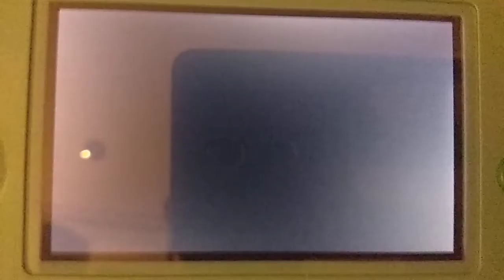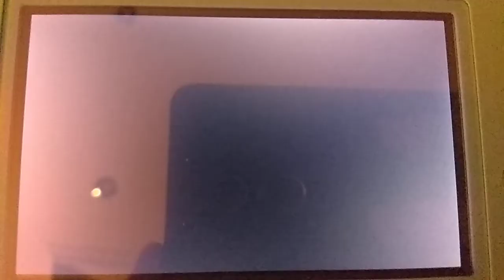Pokémon Sun & Moon [Online Battle] [Single Match] [12]